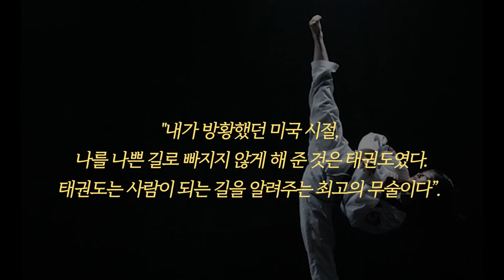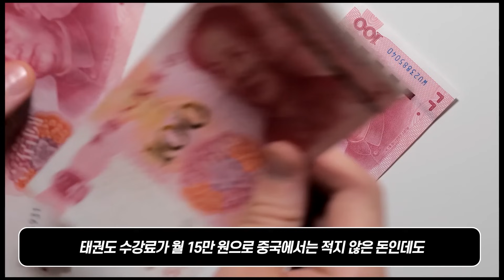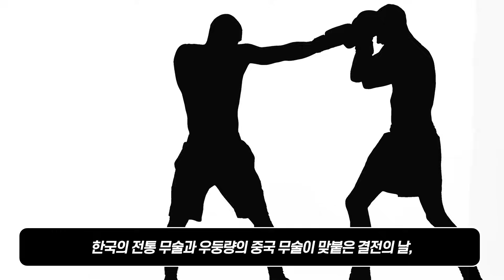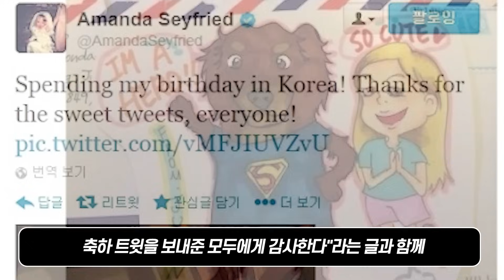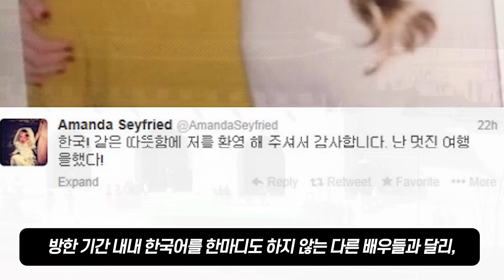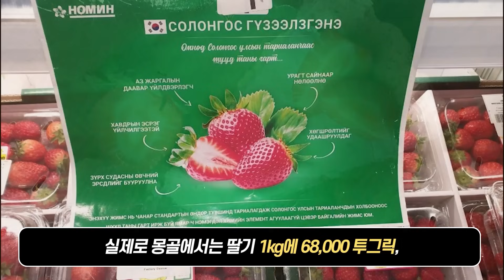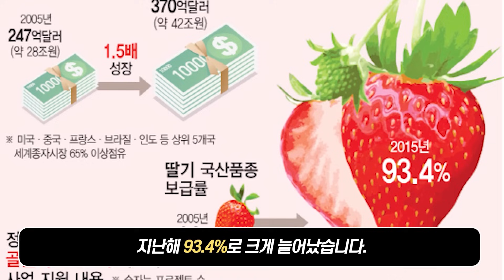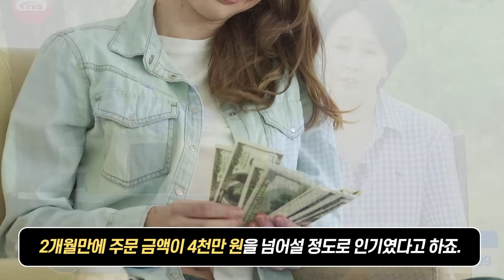미국 뒷골목을 주름 잡던 갱단이 태권도 고수의 옆차기 한방에 혼절한 이유